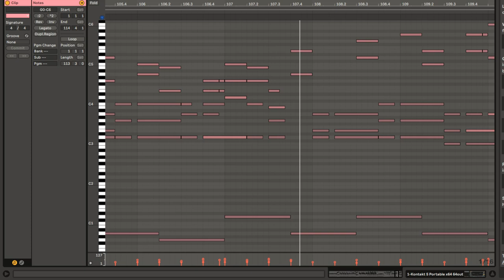Joj - Dance of the Fat Cat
I did this one in 5 hours or so in one sitting. I think that it may get a little too crowded towards the middle part with the number of notes, but I think it turned out all right.